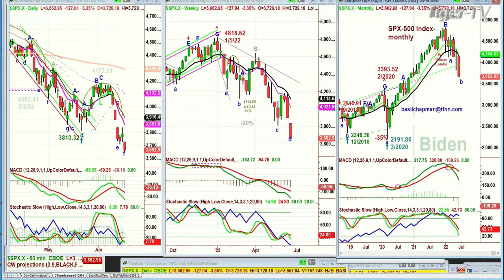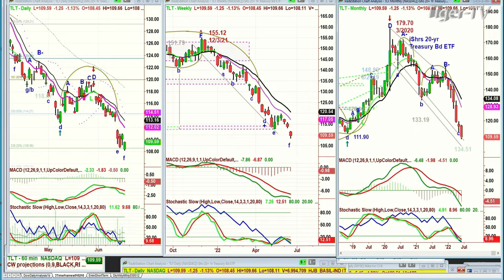June 16h, 11AM ET Market Update on TFNN - 2022